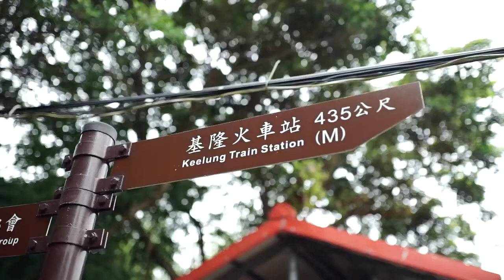【橫濱浪子-前導影片】那年基隆總是雨，但流浪還是浪漫，因為你有家可以想念，有根可以牽掛，有回憶可以追尋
「流浪之所以浪漫，是因為你有家可以想念，
有根可以牽掛，有回憶可以追尋。」

《橫濱浪子》是作者在邁入人生中段的浪漫告白，是一段回顧、一段告別、和開啟人生新篇章的慎重儀式。本書收錄了不同的文學體裁，包含詩歌、散文、小說。作者在這些文體的形式之下，嵌入了自身的童年往事、對生活的反思、追尋夢想的奮鬥過程、面對人生高低起伏的釋懷等等生命各個階段的不同課題。在書中你將可以看到屬於一個世代的風情。再掙扎，也要浪漫。

林嵩，來自基隆這個總是下雨的城市，
投身教育十幾年，首本文字創作集，
52篇文字，來自生活的掙扎，在文字裡獨行，重新定義浪子。
傾心集結散文、隨筆及小說，寫盡人生的各種姿態，
試圖擁抱堅毅的卻曾經脆弱的你。

「山坡下就是濱海公路，橫濱浪子，隨浪而去。
我來不及問他橫濱的一切，也來不及問他山東如何，
更錯失了那份梅干扣肉的食譜。」
記憶中的橫濱公路，承載了太多捨與不捨
落日餘暉，你我如煙

「那樣的溫度與景色讓我想起福清宮那年的中秋節，
也想起這一路走來，何處不是圓滿，何處不是破碎。」
不談過於甜膩的情，說過分的情話
只有舊日、夏至與溫柔

「任何暴風底下，都應該有一個寧靜的角落；
再貧瘠荒涼的亂世，也會有一處溫柔的歸所；
所有走到盡頭的絕望，都值得另一段柳暗花明。」
生命如海洋遼闊，你我皆漂泊
有時候我們不談安身立命
只要片刻的時光燦爛

「成長之際有太多東西要面對，卻又年輕幼稚的無法正確思考。
現實如敵人，我們無力對抗，於是縱身跳到深不可測的水裡，
是我們唯一能做的反抗或解脫。」
時光是一條細細的河流，乘在名為青春的扁舟上
曾經深刻的日子，鋪天蓋地的淹沒你我
若你想逃，我便隨你
若你留下，那便是剛好

如果生活給了你掙扎，而你依然一無所懼的獨行，那便有了浪漫的可能。
那些你在青春中曾錯失的，這本書都會還給你。

§讀者好評推薦§

★★★★★林嵩老師的文字不只溫柔優美，還很有畫面感，邊看著每一篇故事，腦海中會浮現曬在太陽下發光的剝皮魚、跳水時劃破天空的身影，甚至都要聞到同學雙主菜便當的香味，不誇張，我看到描寫便當豐富菜色的段落當下肚子真的叫了。

橫濱浪子集結了許多故事，許多都是很台灣味的故事，你會邊閱讀這些故事邊在回憶中翻找相似的片段。也許是那個在兒時中總是帶著你冒險但長大後早已走向不同方向的玩伴；也許是夜市裡你每次都要停下來投下幾個銅板的彈珠台；也許是你也如那片地瓜葉平凡而庸俗帶著土腥味和惱人的外皮。

老師是一位特別純粹又柔軟的男子，有著只在乎曾經擁有的浪漫、對於脆弱卑微的同理，還有感受生活的認真。(啃書胖貓)

★★★★★明白了「浪子」的另一層意義 - 是既不隨波逐流但又帶點感性，作者用文字演繹了浪子的態度。

書中的文章都很坦率，無論是夜市的熱鬧，還是在漁村曬剝皮魚，作者都能把平凡日子的味道說出來。我尤其喜歡《胖子》一文，讀後除了覺得不用再減肥，而且還應該帶着我的大肚腩到餐廳彰顯VIP 地位呢！推薦給每一位想簡單活着而有忠於自己的朋友。(mingming_is_reading)

★★★★★林嵩老師遠看是一個豪放、瀟灑的浪子，近看卻又是情感細膩的筆者。

兩個完全不同風格的散文，在本書一覽無遺，非常新鮮的感受，上一篇還詩意的浪漫，下一篇卻清爽的豪邁。

更讓我驚艷的是作者體驗了這麼多的經歷，是我們一般人很少能接觸到的，所以當一個人有特別的體會時，而剛好又擅於用文字表達感受，就會讓讀者跟著身歷其境，進入到我們平時難以想像的經歷中。(胖胖龜)

★★★★★整本書我對〈母語〉感受最多。台灣是一個很多元的地方，光是在西門町繞一圈就像是環遊了世界，可以聽到很多不同語言。就算是台灣人本身，能不能說母語就是國語，也很難說這是個標準答案。就像作者本身母語是閩南語，也有些部落原住民的部落傳統語等等。

作為一個香港人，在身份認同這個分水嶺那麼模糊的時刻，我喜歡作者認為母語就是直接從母親身上得到的語言養分。母語的價值如今我們應當知道，不僅僅是去到一處地方時聽到，會讓我們有溫暖的感覺，更是一個身份價值。我想作者飄泊時，那一次聽到自己熟悉的母語一定也會想起自己的根源吧。

文集的柔情大概便是這樣，它不會像工具書硬塞一些資訊給你，而是要你從別人的眼睛看同一件事情，再從中尋找寶藏。(節錄自tototolife之IG發文)

★★★★★全書字裡行間都可以看出浪子的身影，嗅出一點不認輸的精神。而於此同時，或許能讓你打破一點對浪子的刻板印象。

回憶故鄉的泛黃歲月、人潮來了又退的生活、上下起伏的生命之泉，都是作者涵養出此書的養分。不需要多做解讀，藉由每一位散文作家的眼，分享其生活，引領讀者們一窺究竟，其實是件很享受的事呢。尤其故事時而慷慨激昂時而真摯感動，交織出一篇篇盪氣迴腸的人生之歌。(書閣)

§作者簡介§
林嵩
臺灣基隆人，生於新北市
臺北市立大學文學碩士
作品曾獲林榮三文學獎、新北市文學獎

喜歡動物、泰國菜、游泳、糙米
在有陽光的時候總是覺得開心，春天裡最想做的事情是去海邊烤竹莢魚